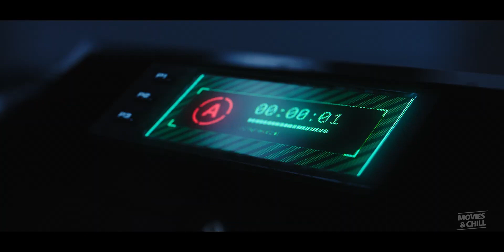PROJECT GEMINI Official Trailer (2022)